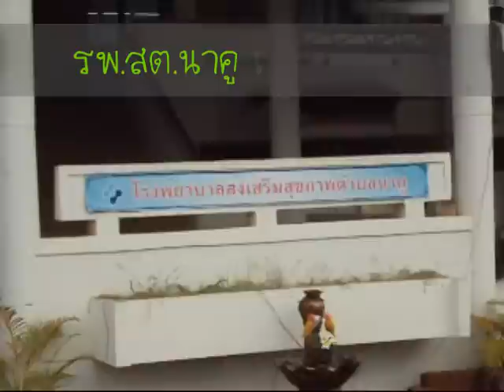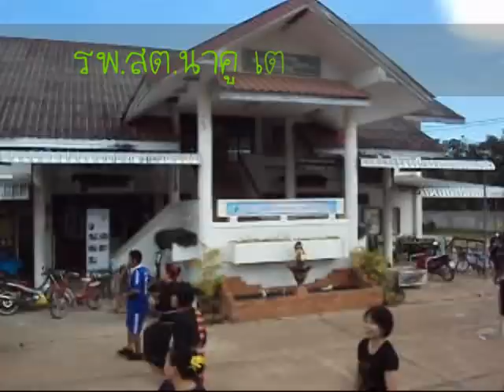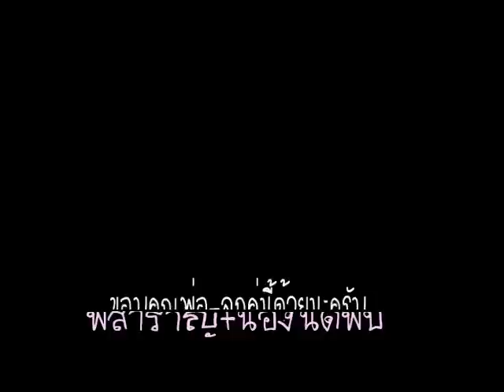เต้นบาสโลปประยุกต์ รพ.สต.นาคู(ซ้อม).mp4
ท่าเต้นบาสโลปประยุกต์ นำทีมโดยท่าน ผอ.รพ.สต.นาคู คุณไพรวรรณ มูลสาระหรือหมอไพร ร่วมกับทีม อสม.ต.นาคูนำโดยคุณแม่แจ่มจันทร์ ละอองศรี ร่วมพลังกันเต้นบาสโลป ซึ่งทุนเดิมของสาวนาคูก็น่ารักเอวอ่อนกันอยู่แล้วบวกกับสาวบ้านนาคูชอบฟ้อน ชอบรำภูไท เป็นทุนเดิม ก็เลยนำมาประยุกต์ใส่กัน ให้ได้มีการออกกำลังกายในทุกส่วนสัดของร่างกาย อ่านรายละเอียดเพิ่มเติมตามลิงค์ได้เลยครับ